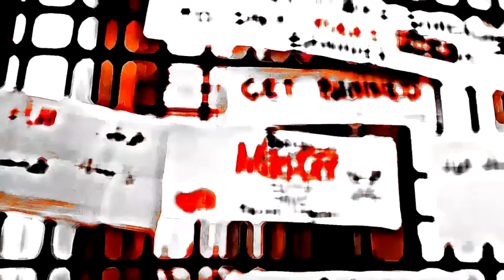لبنان ينتفض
Videoart Musicproduction by skylinkd feat Hanan Halwany on Buzuq